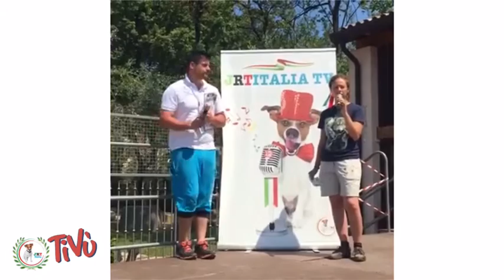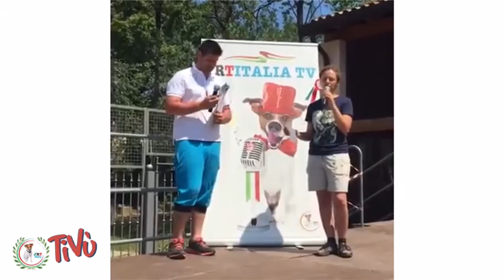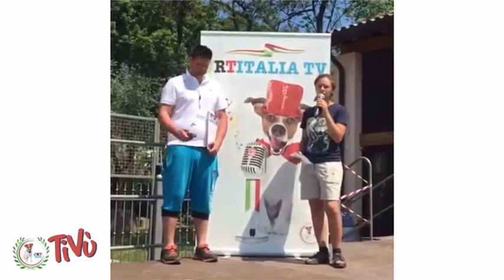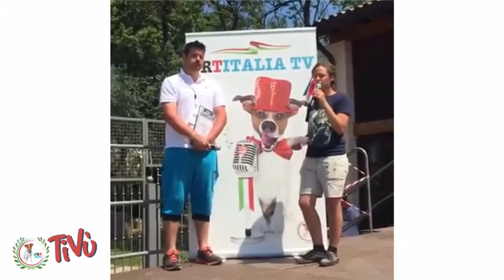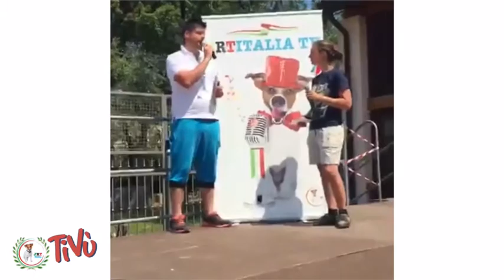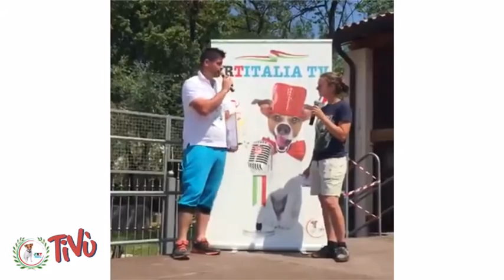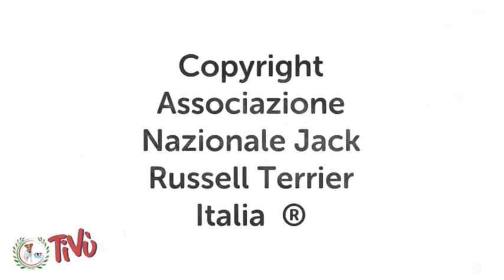Interviste Pelose: Irene Colombo Responsabile Nazionale Fisc Progetto Bimbi E Cani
Interviste pelose con Irene Colombo Responsabile Nazionale del progetto Scuole Bimbi & Cani della Federazione Italiana Sport Cinofili